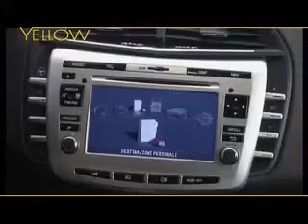LANCIA DELTA YELLOW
La nuova Lancia Delta nel servizio di Yellow.